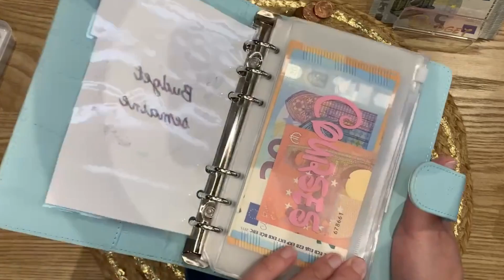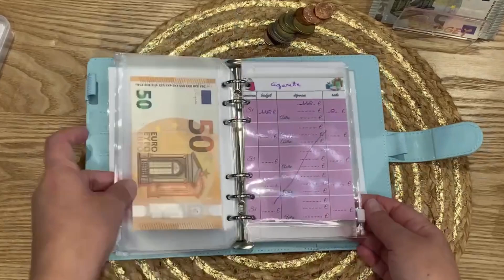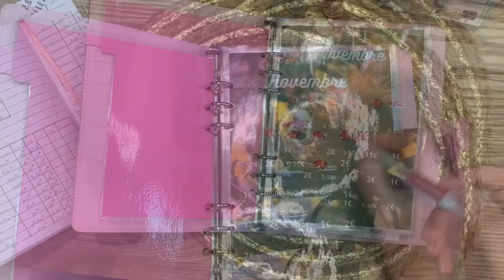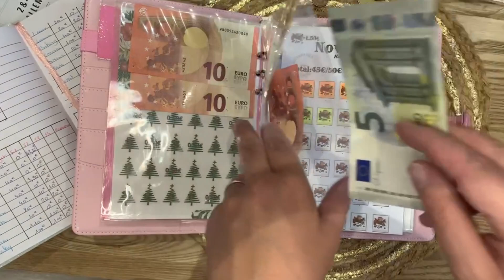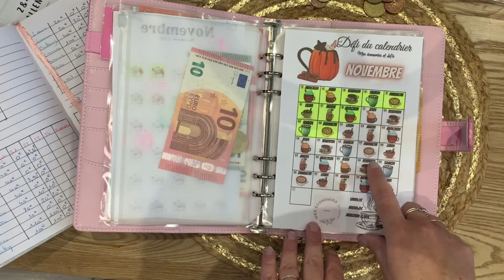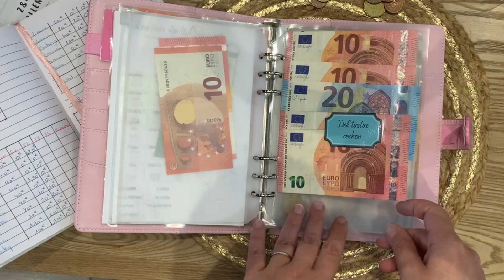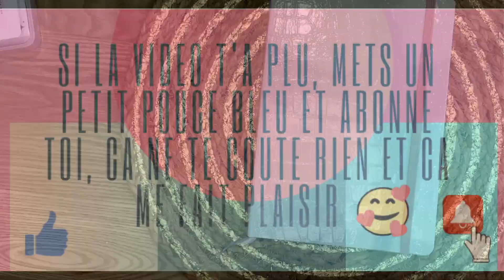Bilan semaine 2 de Novembre et remplissage de la semaine 3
J'espère que vous allez bien. On se retrouve aujourd'hui pour le bilan de la semaine 2 de Novembre et pour le remplissage de la semaine 3.
Une bonne semaine pour moi. Et pour vous ?

Des bisous